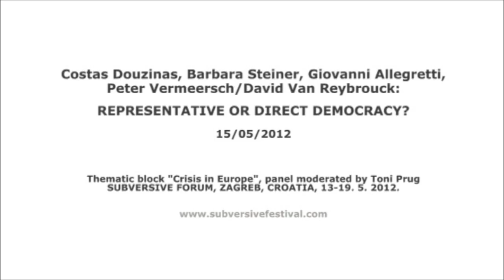Representative or Direct Democracy? - Douzinas/Steiner/Allegretti/Vermeersch/Van Reybrouck 15/5/2012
15/05/2012, 12:15h, ZKM
Representative or Direct democracy?

Peter Vermeersch / David Van Reybrouck (G1000, Belgium) — Giovanni Allegretti (CES, Portugal) — Costas Douzinas (Birkbeck Institute for the Humanities, Greece) — Barbara Steiner (Transform, Austria)

Chair: Toni Prug (SBM, Queen Mary, UK/Croatia)

We can certainly say for representative democracy that it is significantly more democratic than the rule of monarchs. However, to call it democratic today seems utterly inappropriate. In perhaps the most influential and definitely most aggressive propagator of liberal democratic order which champions representations as the wholly grail, United States, it has been a contest between the two political parties for well over a century. In the last 67 years, the average vote margin between the two parties was 4.5%, while the 2008 elections badly exposed another systemic feature: politicians who spent most money in their campaign won 93% of seats in both houses. In other words, elections are competitions of capitalists (who can stand themselves, or fund candidates), and have nothing to do with the voters' will. 'The people have spoken, but we don't know what they said' is not only a phrase appropriate for isolated cases with unclear election outcome, it is the truth of US elections and many other capitalist liberal regimes in general. Since the late 1970s, even the choice between the capitalists has been an illusion. No matter who wins, it was the neoliberal policies that got advanced, egalitarian services (health, education) got commodified, the workers' wages kept falling, the margins between the richer and the poorer growing. The effect of these processes is further class stratification according to the ability to pay. Is it not quite cynical that while the most brutal intervention of this kind is tragically developing for all to be seen in Greece, the EU has launched its citizens' initiative? Or, shall we instead look up to the successful 2011 referendum in Italy in which 96% on the 57% turnout voted to keep their water services public? In times when we work, shop, pay our bills, socialize, educate, inform, form groups, protest, discuss and entertain electronically and online, these questions seem cosmetic. Instead, should we not ask: what justifications for this medieval extension of privilege of the few in parliaments (accountable primarily to the interest of capital) to rule over the entire populations remain valid, if any? And do we not possess enough arguments and evidence to stop calling this charade democratic, without succumbing to Churchill's, and neoliberal, ideological trap of no alternatives? Regardless of the starting critical stances we take, a key set of questions on how we utilize what is at our disposal in the political arena where the state power is fought for, remains.